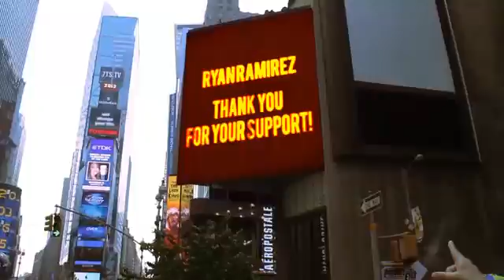RRamirez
Thank You! You've supported Adan Y Julio a new play by David Davila where two teenage boys fall in love in the midst of the dangerous Mexican Drug war along the border of Texas & Mexico. Can they escape?